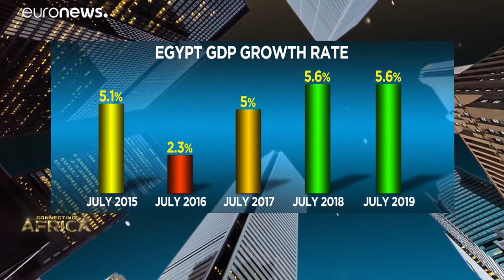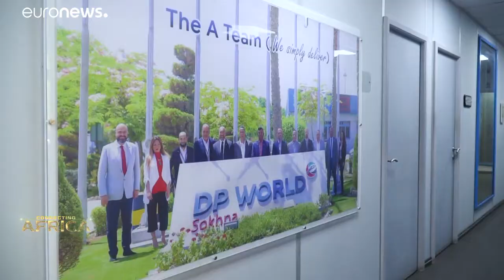Le port de Sokhna, accélérateur de développement économique pour l'Égypte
En Égypte, l'un des leaders mondiaux de la logistique, ainsi que d'autres entreprises s'efforcent de redresser la situation économique du pays en menant des actions d'envergure pour développer le port de Sokhna et encourager les échanges. …